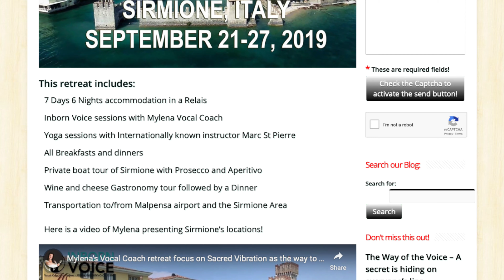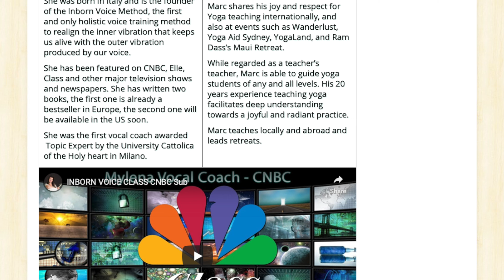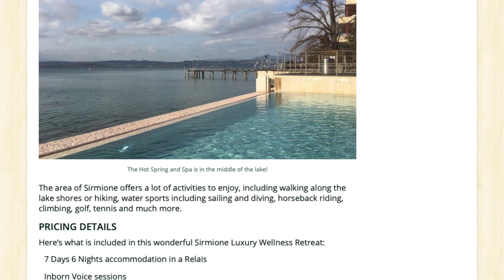Retreat Inborn Voice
Inborn Voice Vocal Coaching for Smart TV! ➡️ Click "SHOW MORE" for more informations ⬅️
✓Make sure to leave a like on this video!

Mylena’s successful work and her international research have renowned her as the “Voice Guru.” Her practice was discovered to resonate to the lost principles of Nāda Yoga, an ancient and forgotten form of yoga (nāda in Sanskrit means vibration).

Let me know any questions about this video or your Inborn Voice in the comments below!

You enjoy this YouTube channel and its contents only for personal, non-commercial purposes.